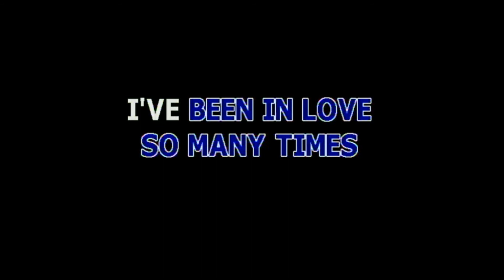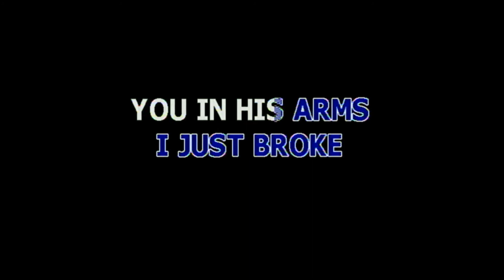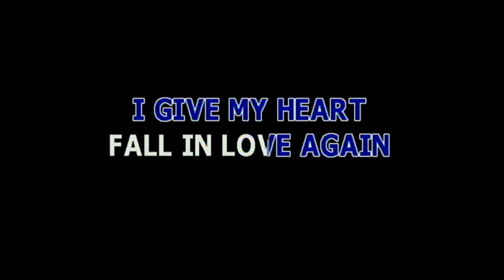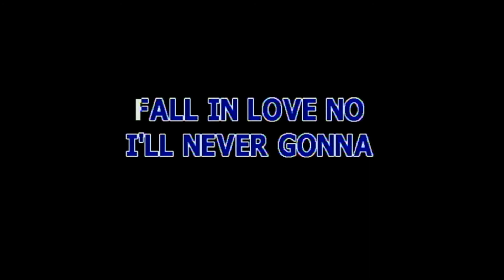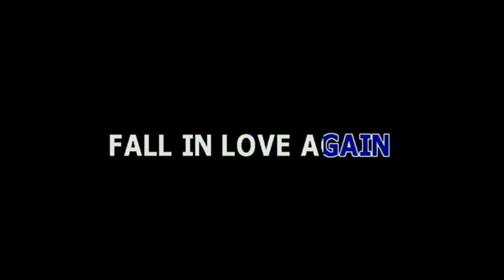I'LL NEVER FALL IN LOVE AGAIN BY TOM JONES